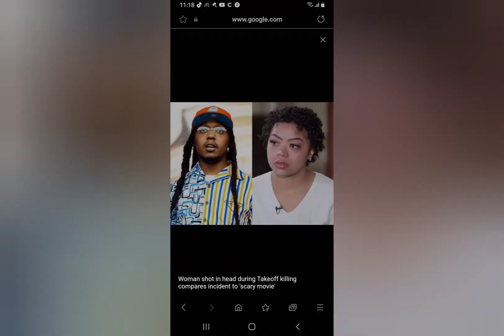is Sydney Leday looking for money? no sympathy for takeoff? momma luv got involved? my thoughts